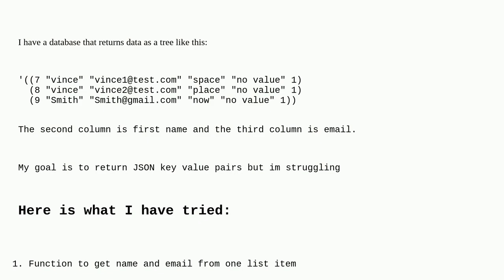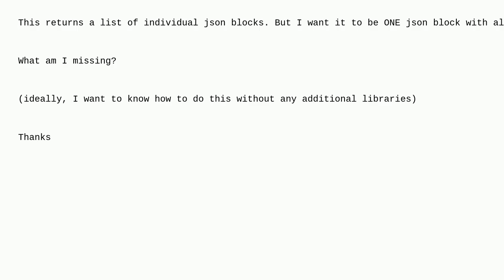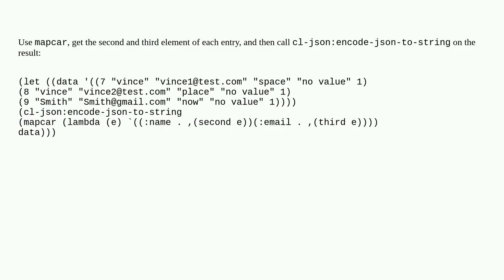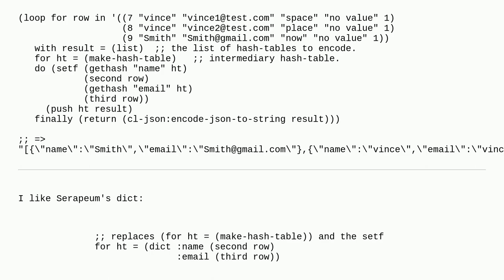Turning DB information into JSON with keys?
A special thanks goes out to the community

  common-lisp json sbcl